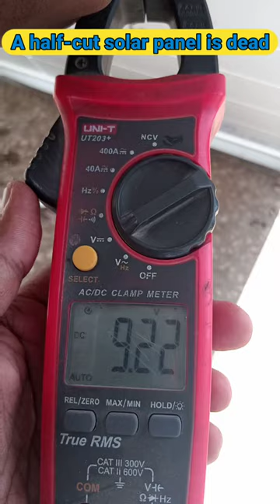Half-cut solar Panel Dead